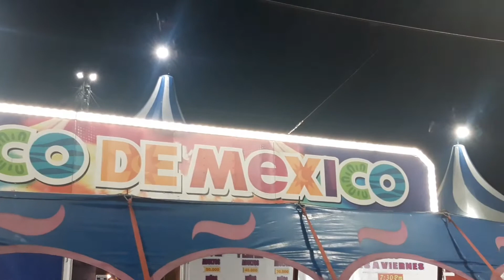SHOW DE CIRCO 🎪 HERMANOS GASCA DE MÉXICO"COLOMBIA"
hola mis paticos les dejo este video del circo hermanos gasca espero sea de su agrado agradezco sus comnetarios sus likes un abrazo